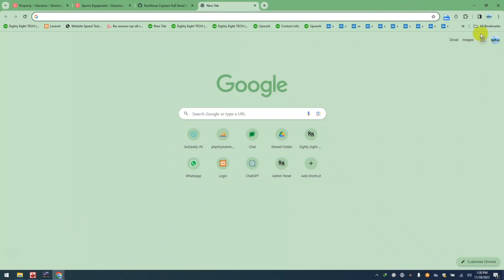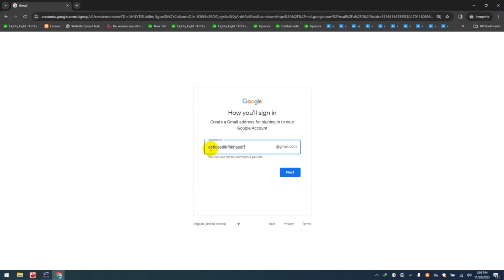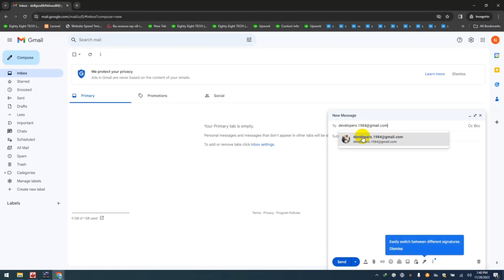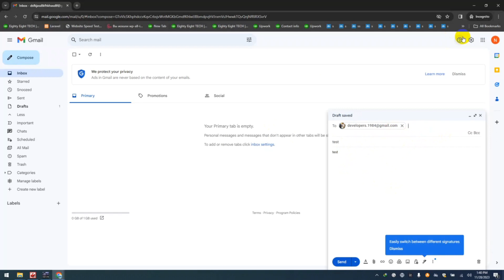How to create Gmail Account without Mobile number | Email Id kaisay bnatay hain | Skip Phone Number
how to skip phone number while creatinga  gmail account | Email id kesay bnatay hain | How to create Gmail Account without Mobile number |   How to create Email ID | Skip Phone Number | Email id Kaise Banaye | Gmail id kaise Banaye.